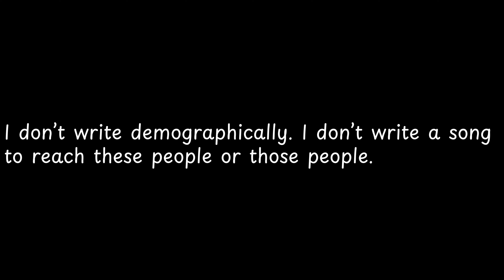I don’t write demographically I don’t